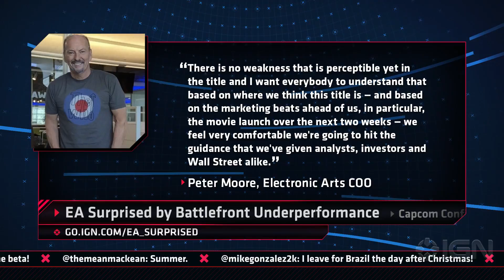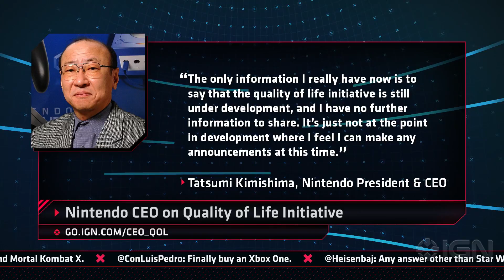Battlefront's Performance & RE 2 Is a Remake - IGN Daily Fix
Check out the Batman v Superman: Dawn of Justice trailer and find out why Ea is surprised by Star Wars: Battlefront's performance. Plus. Capcom confirms RE 2 is a remake and new Nintendo news.